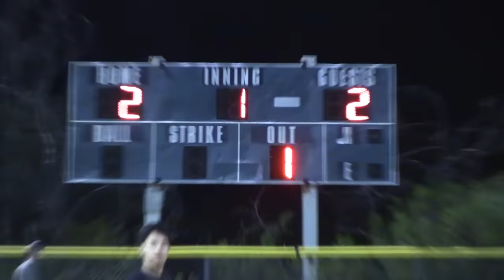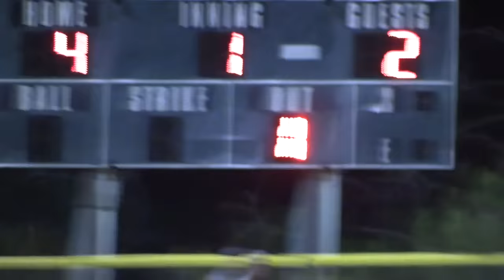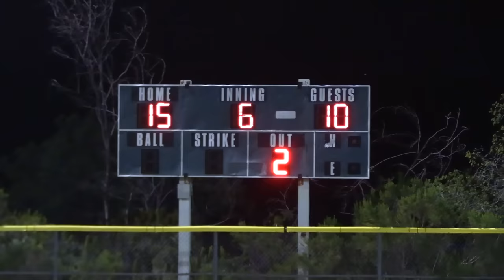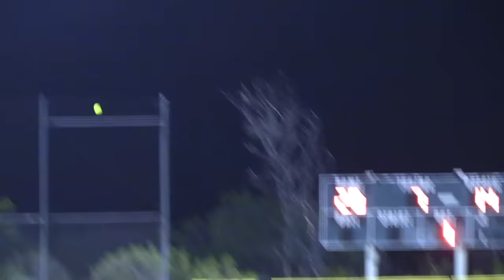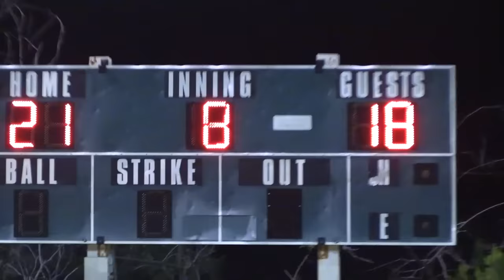FARTHEST BALL I'VE EVER HIT! | On-Season Softball Series | Game 17